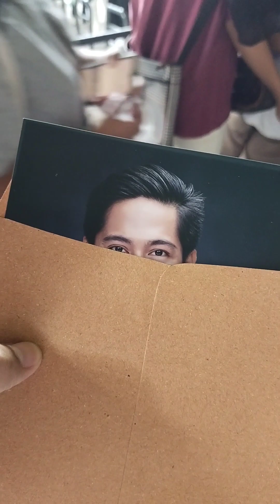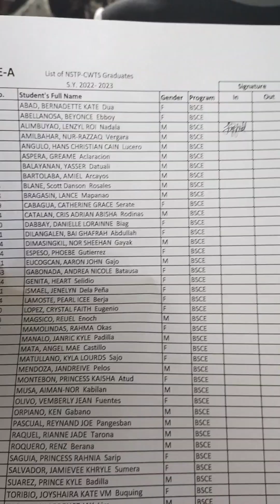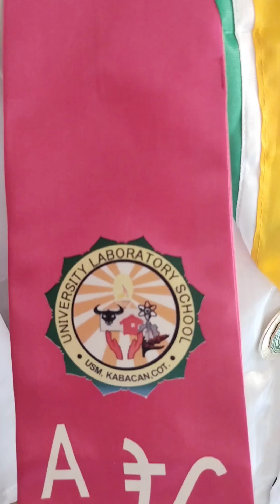NSTP Graduation Practice | Lenzyl Alimbuyao Vlogs